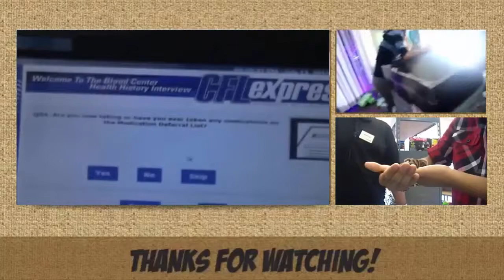Link the ferret vs Jake the GIANT snake!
Woke up a little late to a every lazy ferret! then I figure I'll go out and try something new so after 45 mins of driving who knows where I sppoted a snake shop so why not go in and FACE MY FEAR!